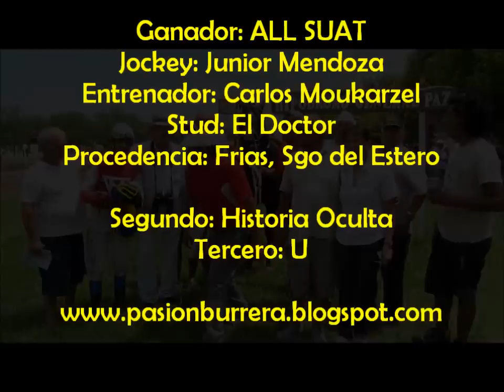All Suat, General Paz (16-12-12)